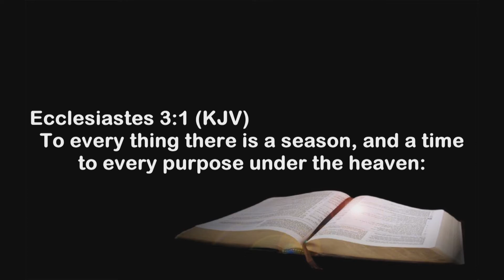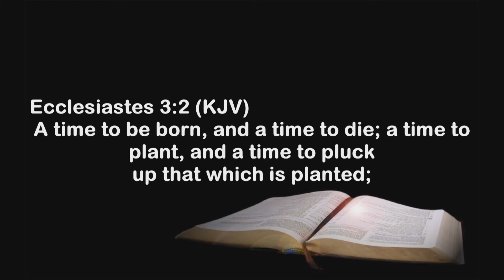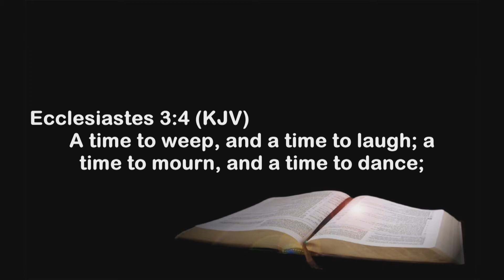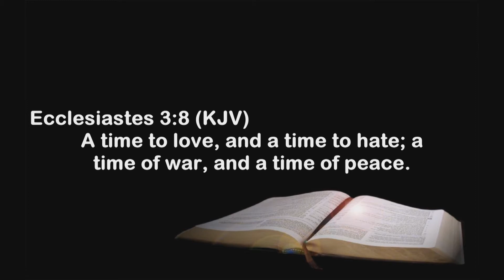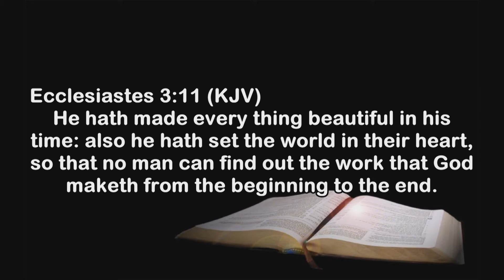Let's Talk About Love || Hot Spot With PGT || Pastor Gbenga and Wura Tapere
Word Encounter Service